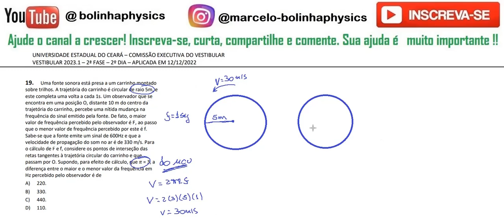FÍSICA–UECE–2023/1–2ª FASE Questão:19 Uma fonte sonora está presa um carrinho montado sobre trilhos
19. Uma fonte sonora está presa a um carrinho montado
sobre trilhos. A trajetória do carrinho é circular de raio 5m, e
este completa uma volta a cada 1s. Um observador que se
encontra em uma posição O, distante 10 m do centro da
trajetória do carrinho, percebe uma nítida mudança na
frequência do sinal emitido pela fonte. De fato, o maior
valor de frequência percebido pelo observador é F, ao passo
que o menor valor de frequência percebido por este é f.
Sabe-se que a fonte emite um sinal de 600Hz e que a
velocidade de propagação do som no ar é de 330 m/s. Para
o cálculo de F e f, considere os pontos de interseção das
retas tangentes à trajetória circular do carrinho e que
passam por O. Supondo, para efeito de cálculo, que 𝜋 = 3, a
diferença entre o maior e o menor valor da frequência em
Hz percebido pelo observador é de
A) 220.
B) 330.
C) 440.
D) 110.